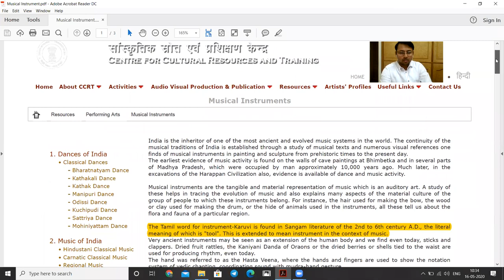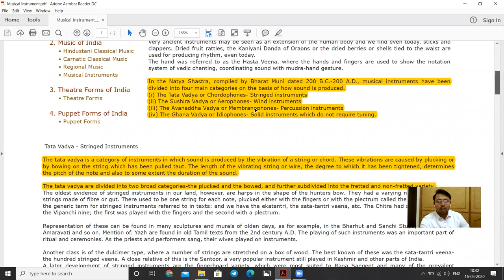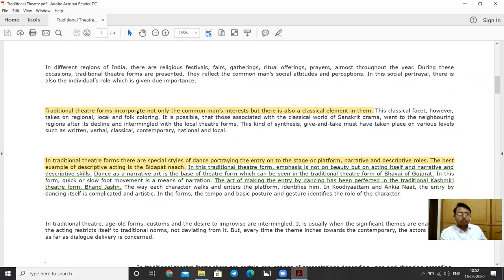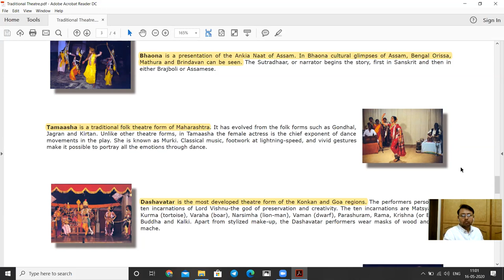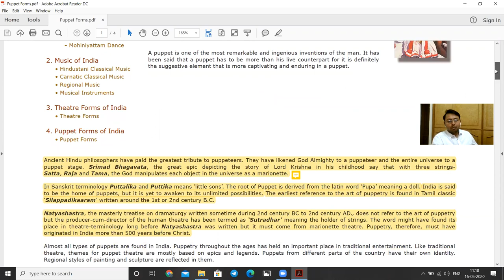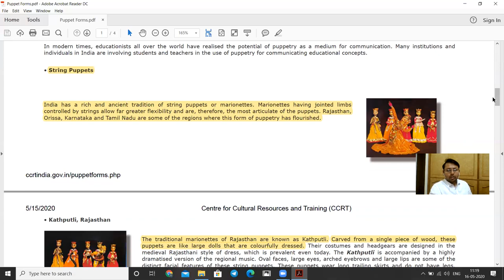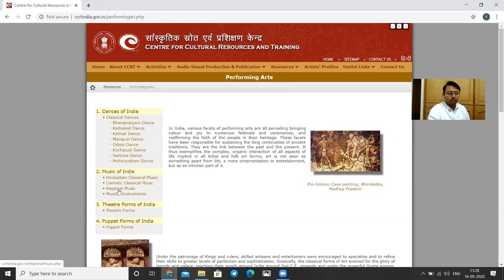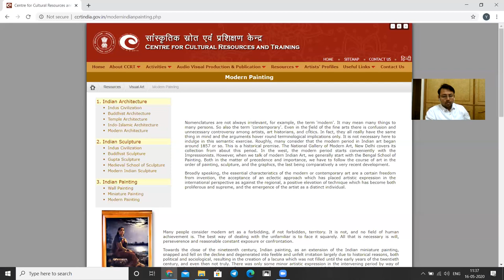Art & Culture 16-05-2020 | Musical Instruments | Theater Form | Puppet Form | Neo IAS Academy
Attend Current Affairs classes with Neo IAS Academy provided by Gaurav Sir for civil services exams with conceptual clarity.

Art & Culture: Musical Instruments, Theater Form, Puppet Form

Neo IAS Academy
20-H-A Block, Landmark - Nehru Park
Near Mayyar Hospital